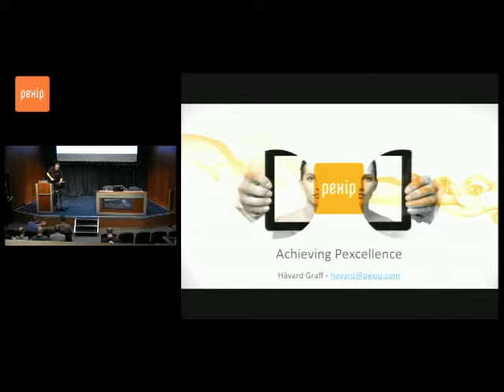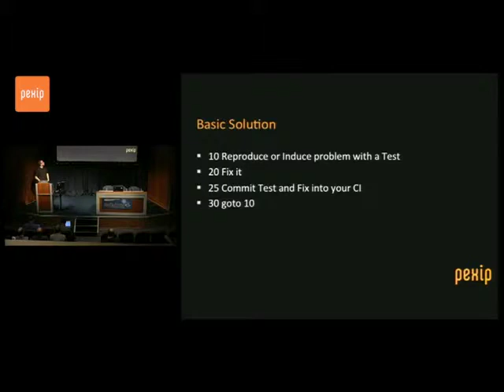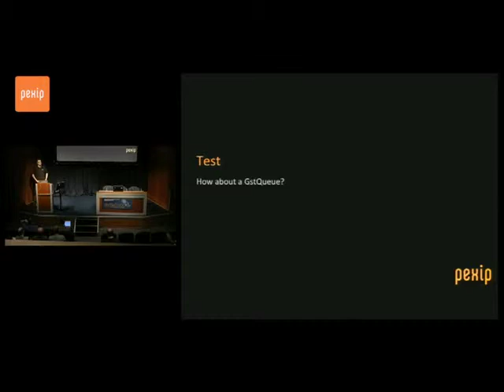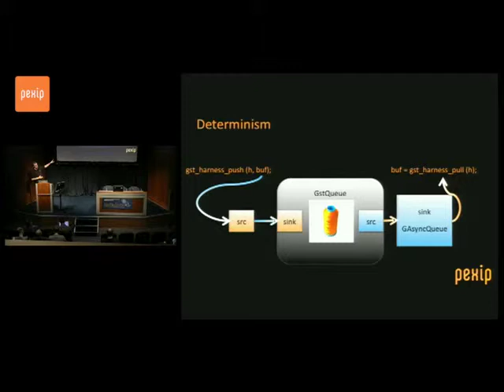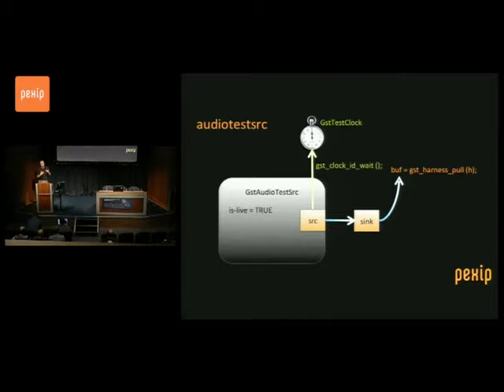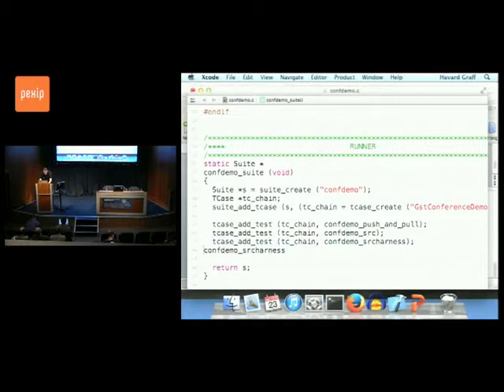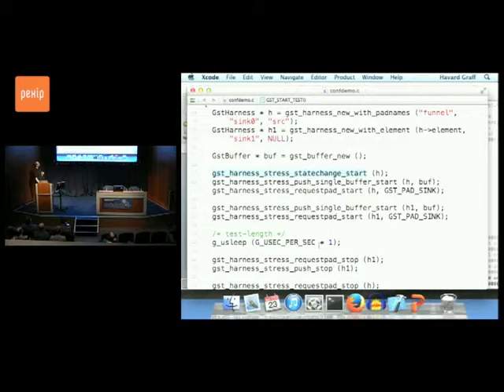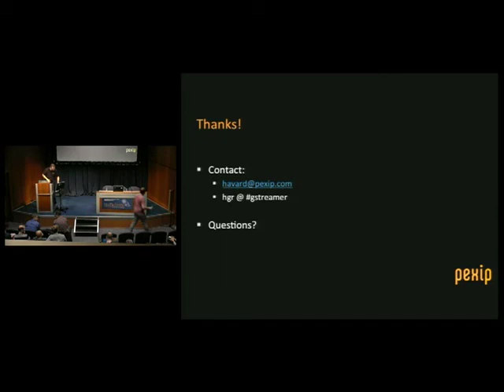Pexip - Achieving Pexcellence at the GStreamer Conference 2013 by Håvard Graff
The Pexip Approach to Software Quality and Test Driven Development. When developing the Pexip Infinity distributed video conferencing infrastructure software, special emphasis has been put on testability, stability, and resilience. Håvard Graff demonstrates and discusses Pexip's rigorous test routines and approach.